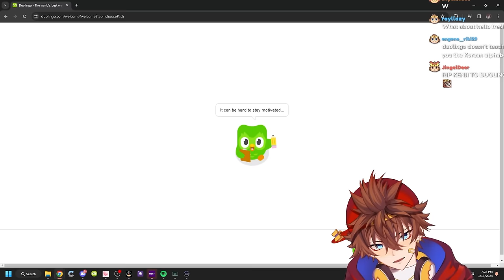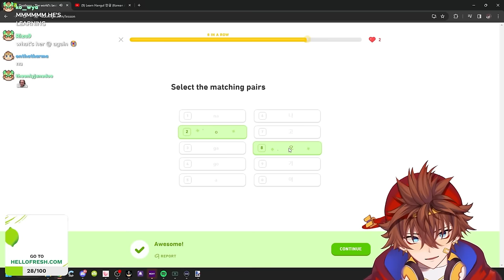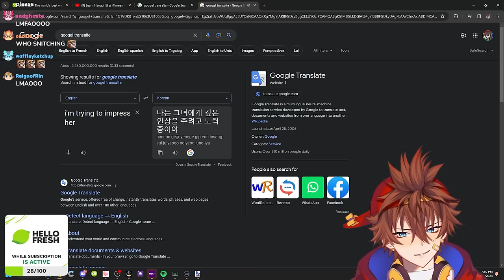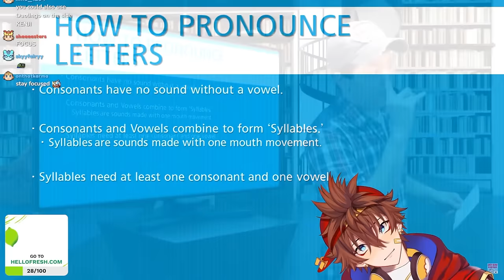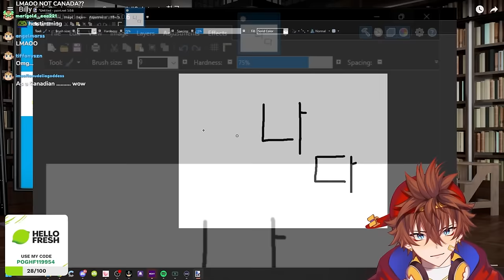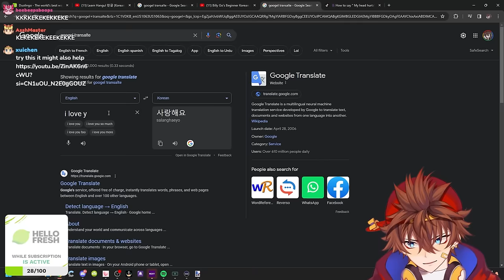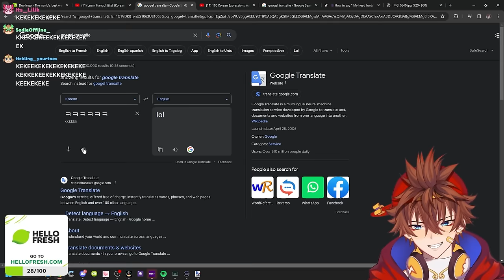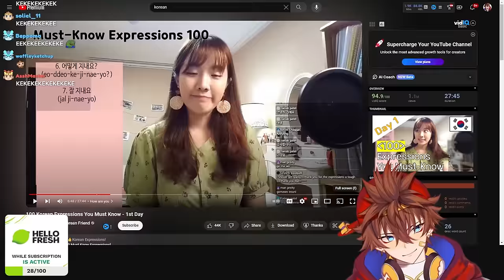Kenji Learns How To Speak KOREAN!! (Full Stream)